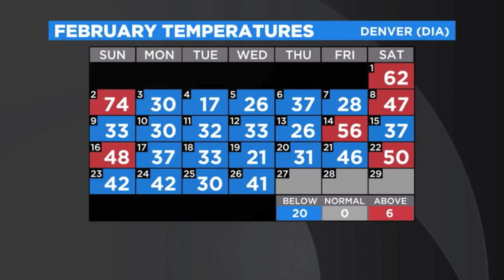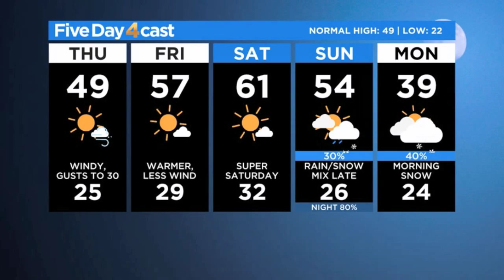Windy Today, Warmer Tomorrow